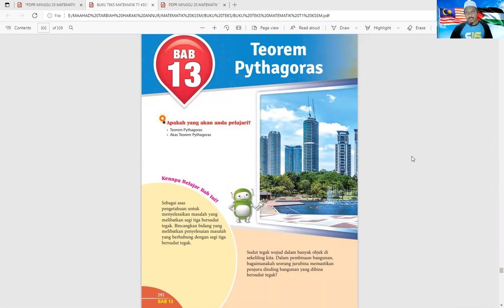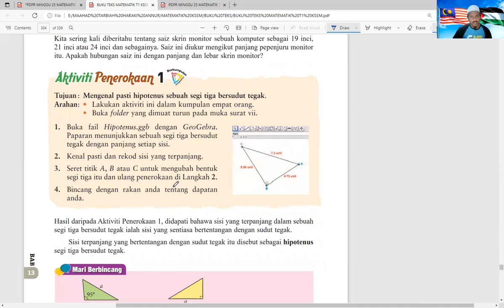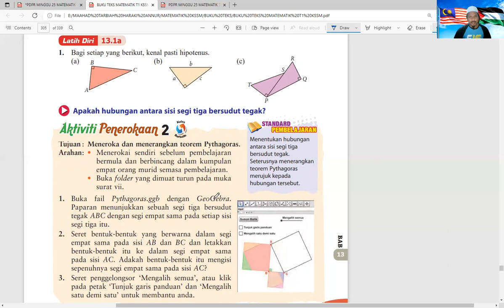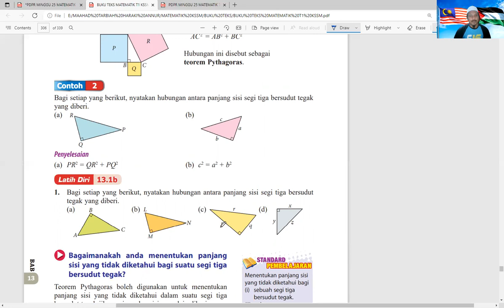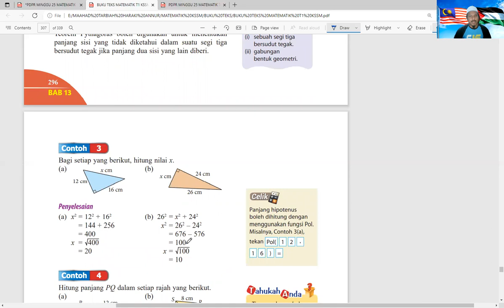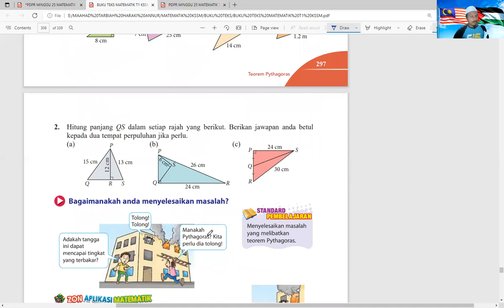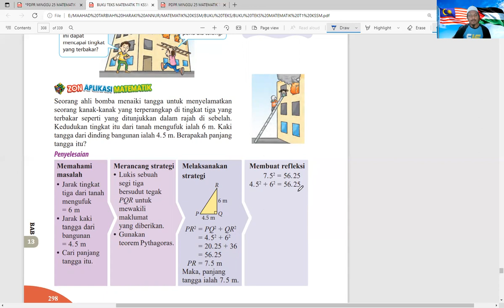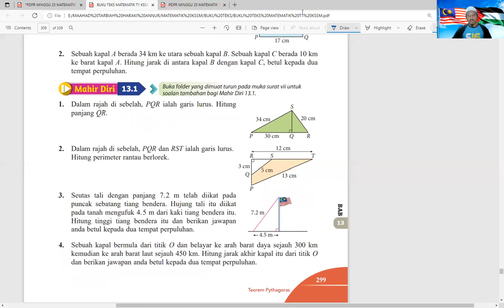PDPR MATEMATIK TINGKATAN 1 KSSM (BAB 13.1: TEOREM PYTHAGORAS)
BIDANG-BIDANG PERNIAGAAN:

1. SAUDAGAR TOPUP DAN BAYAR BIL

4. SAUDAGAR MINYAK HITAM JTX

1. Mohd Muzhafar Che Sahari (Zpar)
2. Cikgu Muzhafar Saudagar JTX.
3. Usahawan Saudagar.